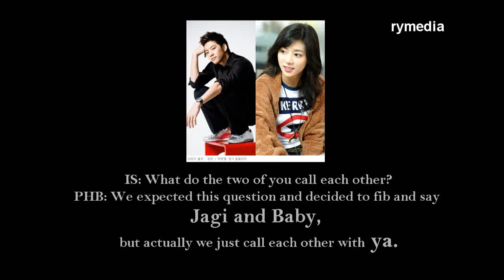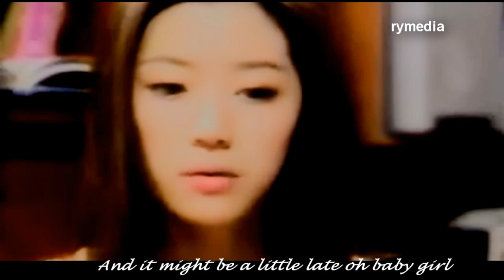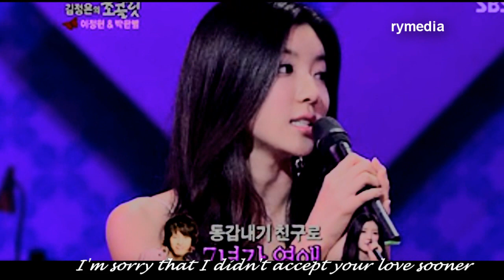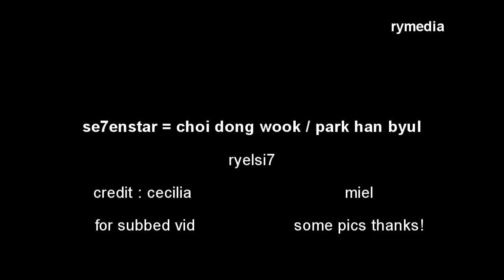Se7en and Park Han Byul - come back to me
reuploadz love the going crazy vid